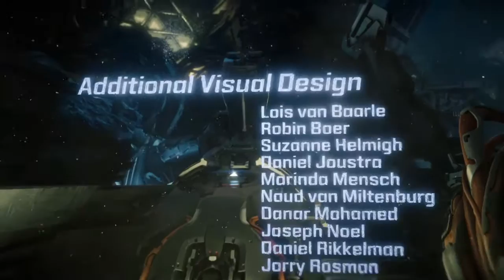Horizon Zero Dawn gameplay part 30 {SUBSCRIBE Campaign Gamer}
Campaign Gamer
I am a youtuber that play game and want you to watch it because i want money so watch it and ya i know i die alot but you don't know i have to wakeup at 4:30 am to recod this you don't know how sleepy i feel,still i do that,so just watch gameplay and enjoy.